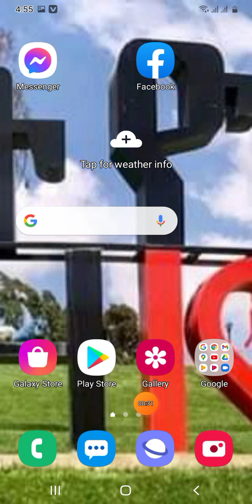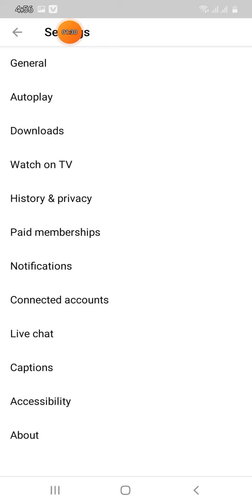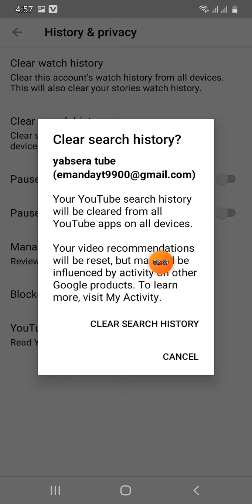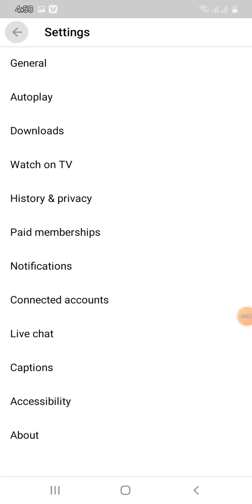ዩትባችንን እንዴት ማፅዳት እንችላለን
እንዴት ናቹ፣ እኔ ደህና ነኝ እናንተስ ክሊር  እና፤ ወች  ሂስቶሪ  በየጊዜ  ካላፀዳን
ሰአት  ሊይዝ  አይችልም። ስለዚህ ይህን በመገንዘብ ዛሬውኑ ተግባራዊ አድርጉ